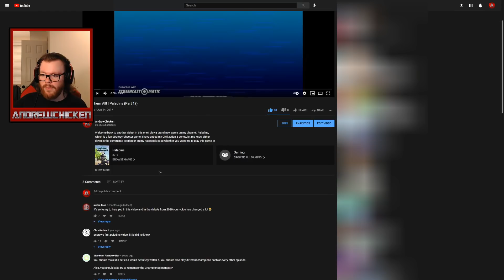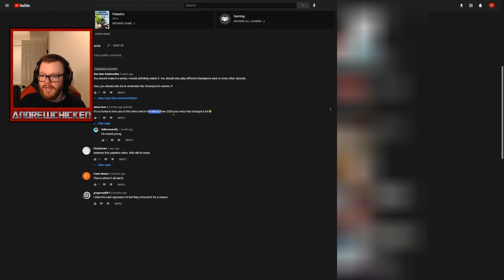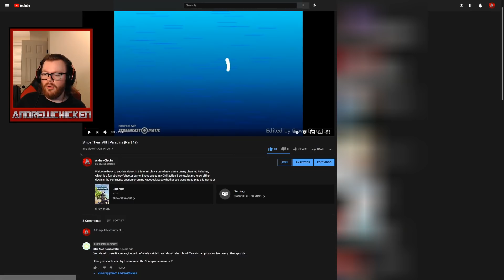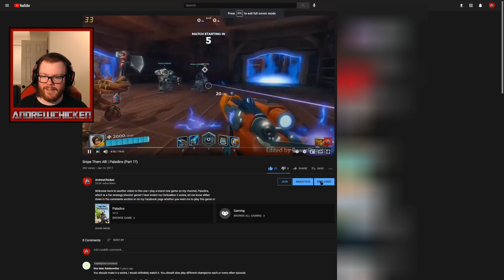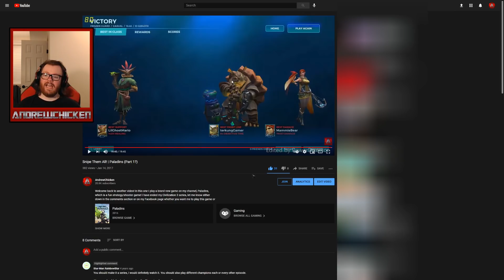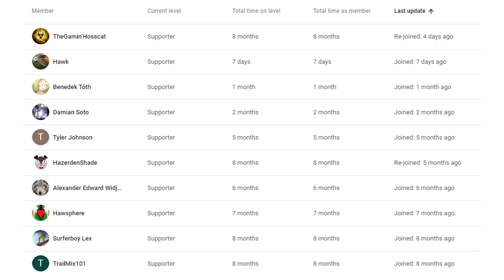Reacting to My FIRST Paladins Video!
Welcome back to another video! I had the fun idea recently to go back and take a look at my FIRST Paladins video, where I played Kinessa all the way back in OB41! A lot of things have changed since then, both with the way I make videos AND with Paladins! This is an interesting video for sure, and it's fascinating to see all the ways that things have changed in these past four years!